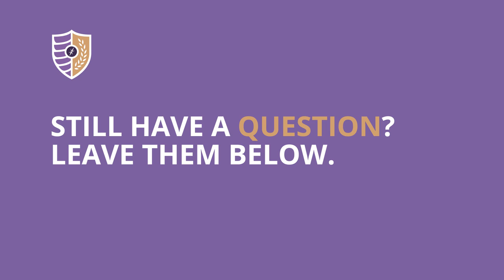NazBound Need to Know #1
"What's in your room, where to live, tunnels or paths?"

The questions you may be wondering if you're NazBound -current Nazareth college students answer what you need to know! (video #1)